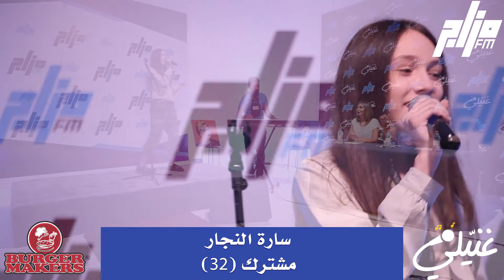غنيلي - نصف النهائي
للناس اللي ما سمعت حلقة نصف النهائي من برنامج غنيلي بتقدروا تسمعوها و تحضروها.
للتصويت للمسابق اللي حابب انه يتأهل للنهائي عبر الرابط : ghanili.zamaj.fm